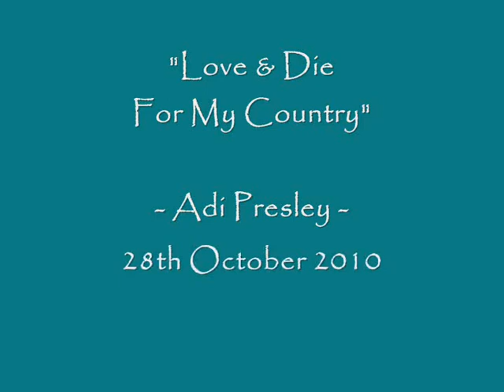Tutong Sg.Dungun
Tutong/Resing Sungai Dungun Terengganu,Malaysia